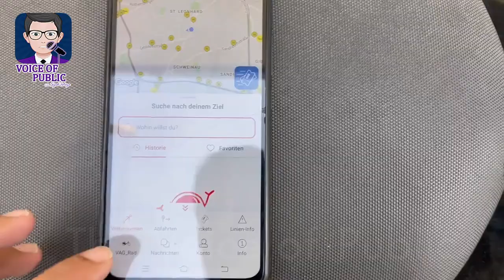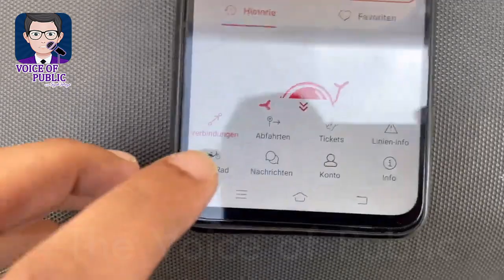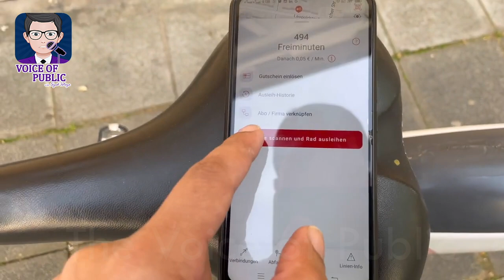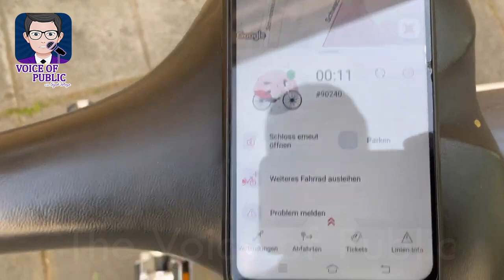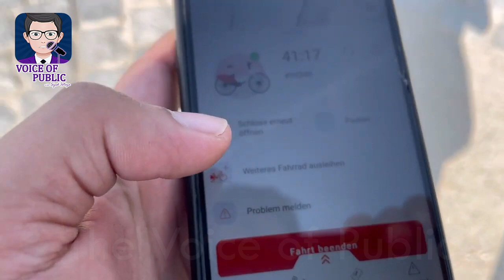How to use VAG RAD bicycle || VAG RAD Rückblick 2024 || vag rad nürnberg Rent a bicycle in germany